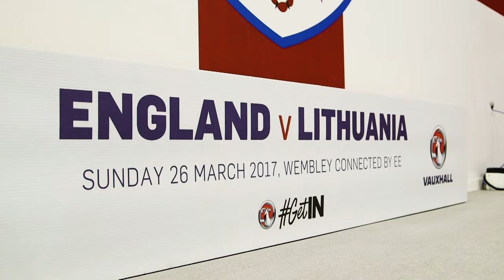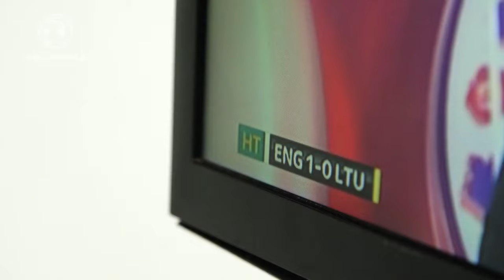Tunnel Cam - Bradley Lowery & Jermain Defoe reunite - England v Lithuania | Inside Access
Bradley Lowery reunites with Jermain Defoe as the duo lead out England at Wembley for their World Cup Qualifier against Lithuania.